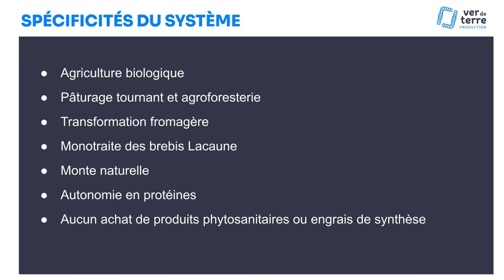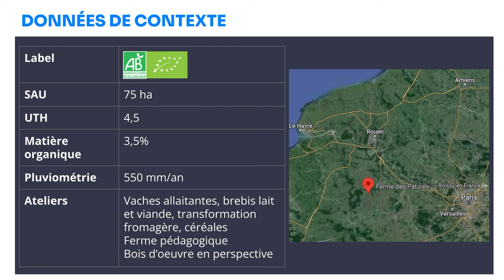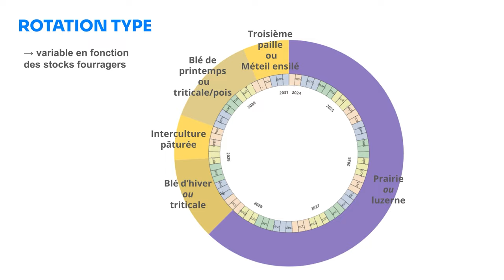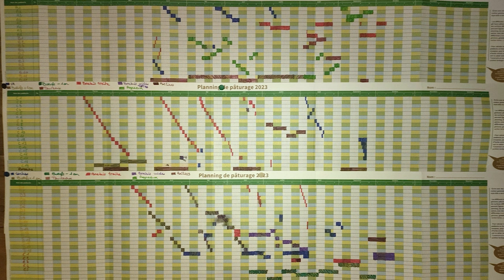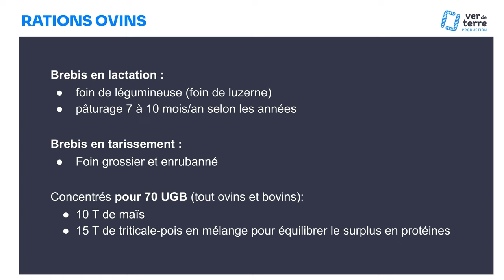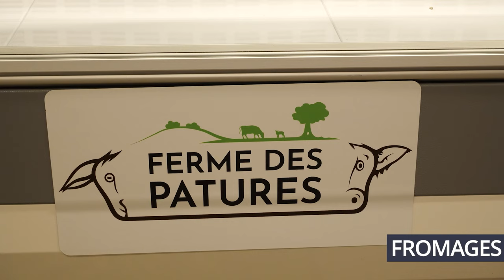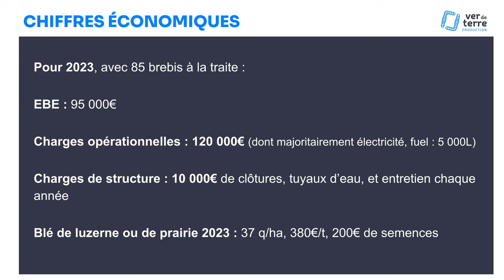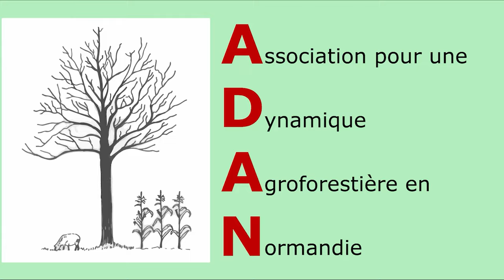Pâturage ovin et bovin, monotraite et transfo, la Ferme des Pâtures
Merci à Hugo et Didier Duedal pour leur partage et pour nous avoir ouvert les porte de leur ferme !

Chapitrage :
00:00:00 Zapping d'introduction
00:01:11 Contexte de la ferme
00:06:22 Rotation et itinéraires techniques
00:19:35 Santé des troupeaux
00:27:09 Transformation fromagère
00:33:20 Monte naturelle et renouvellement
00:38:45 Résultats économiques
00:42:41 Conclusion